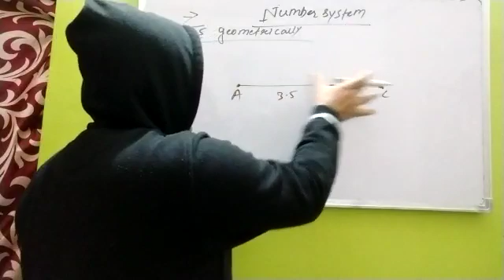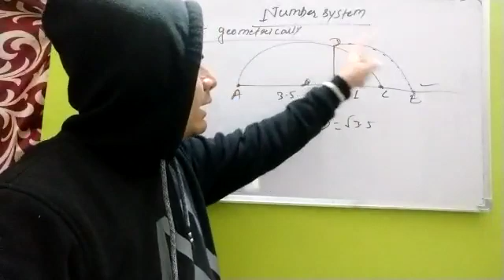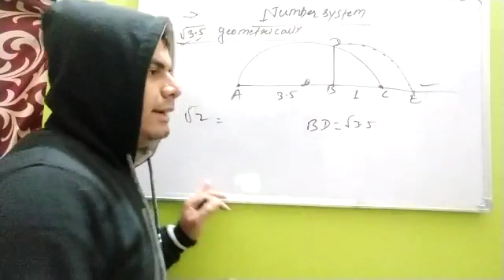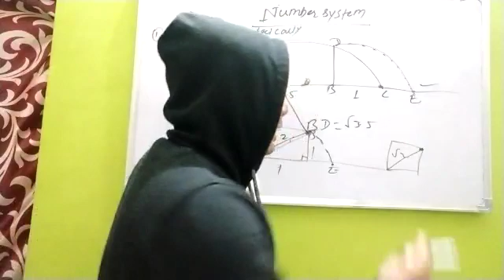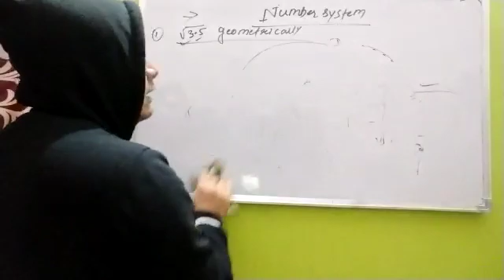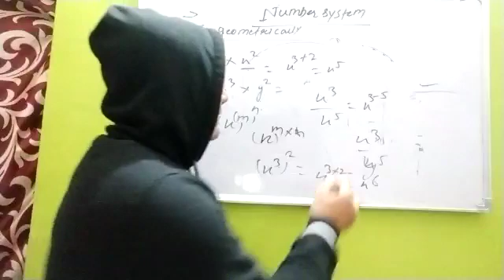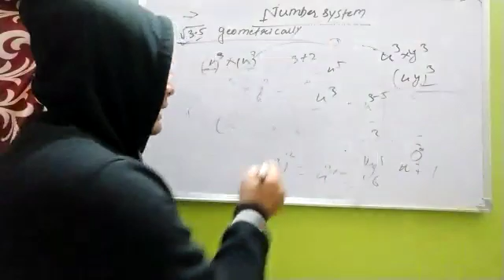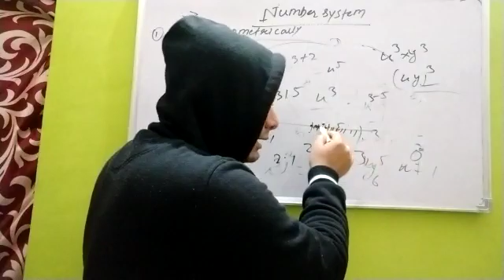Number System Class -9th Part- 2